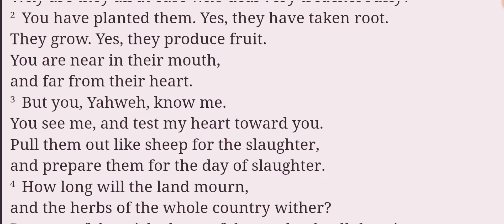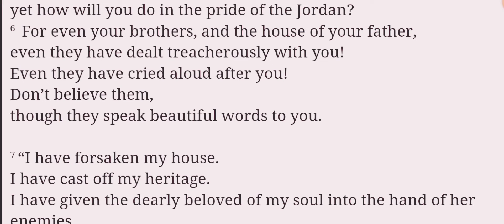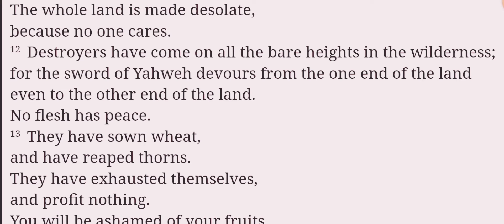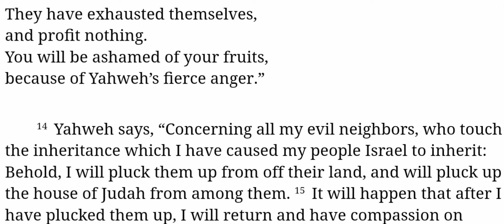🪙Jeremiah💙Chapter 12 Holy Bible Audio Narration📚Reading🌟 With Scrolling Text Listen 🎧 🗣️👑💖💯💫🌺🚀💒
🧁Jeremiah 🌺 Ch. 12

Bible 📚 Reading

Follow along and read and listen 🎧 as I read aloud 🗣️ 💯🌟💖👑🚀💯🙏🎤💫